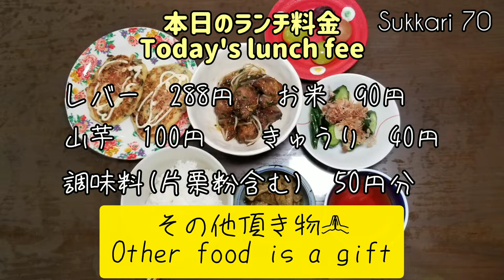【レバニラ】【臭くないレバー】【激安ランチ】【風呂掃除】Chicken liver dish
A typical Japanese meal and daily life
Japanese culture